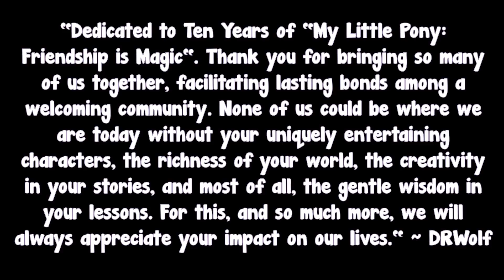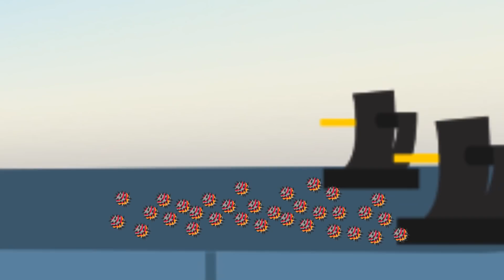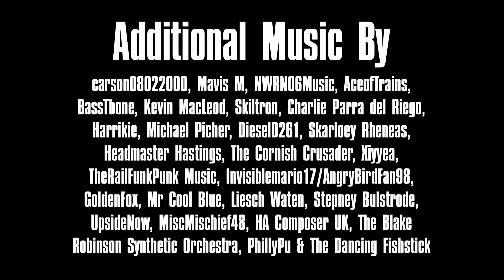TF2 Analysis: "Red vs Blue" Finale (Part Six)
After calling for truces, the once rivaling team members get their act together to battle a larger foe. Will they finally emerge victorious amongst all the oncoming sentient scrap metal and finally get to the bottom of things? Let’s find out.

Team Fortress 2 Music, Sound effects, and Characters belong to Valve.